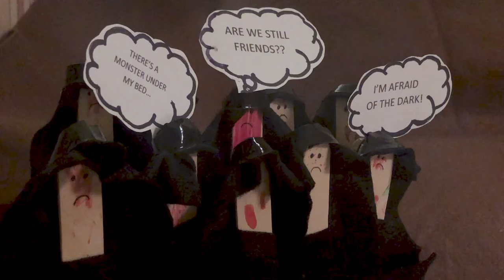Psalm 23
Debbie Ruston brings us another Children's Message, this time on Psalm 23.